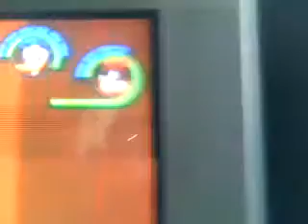GT:Epic Fail Saga 2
legitness